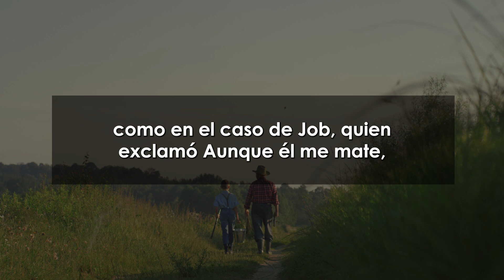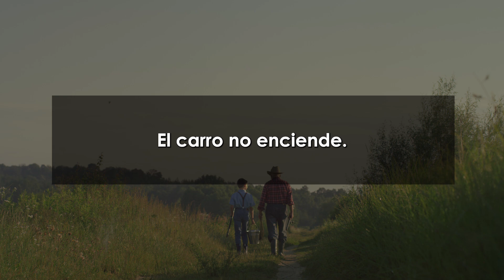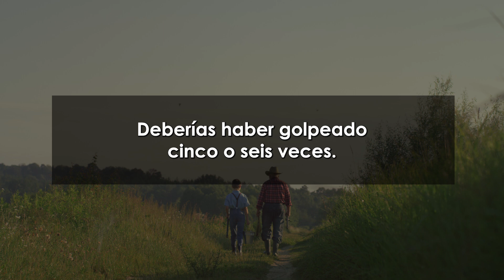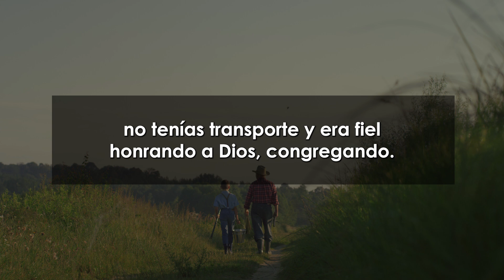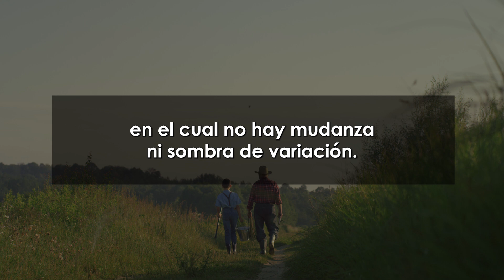Devocional Matutino 102: Lo que detuene el fluir